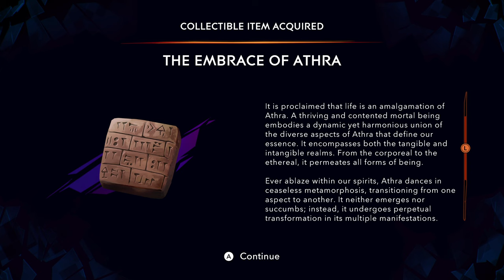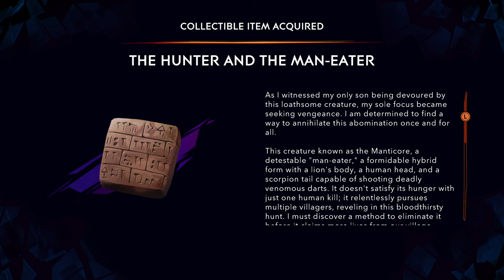Playthrough: Prince of Persia: The Lost Crown - EP1: Getting the Bow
Join me in the first episode of my 'Prince of Persia: The Lost Crown' playthrough where we dive into the first 2 hours of this much-anticipated full game release. Having experienced the demo, I'm thrilled to explore how the full game expands on it with its fluid gameplay and intense fighting sequences.

In this episode, we'll uncover the elements that make 'The Lost Crown' stand out. Does it successfully merge the nostalgia of the original Prince of Persia with the intricate exploration of Metroid and the challenging combat of Dark Souls? Watch as I navigate through its captivating world, engaging in battles and puzzles that promise to challenge and excite.

Don't forget to hit like and subscribe for more deep dives into the latest games, and let me know in the comments your thoughts on 'Prince of Persia: The Lost Crown'. Are there any specific aspects you want me to explore in future episodes?

Guide:
0:00 Menu
0:08 Intro
2:15 Prologue
7:17 General Uvishka
9:52 Story
22:11 Arrival at Mount Qaf
28:11 Main Quest Lost in Mount Qaf
40:56 Getting the Side Quest: Prophecy of Mount Qaf
41:29 New Amulet: Arslan's Glory
46:00 Challenge: Standard Attacks
48:00 Challenge: Launchers
50:16 Challenge: Arial Attacks
52:43 Challenge: Charged Attacks
55:10 Challenge: Enemies Reaction
57:01 Challenge: Defensive Options
59:14 Challenge: Advanced Movements
1:01:12 Challenge: Parry
1:03:37 Challenge: Athra Surge
1:06:41 Athra Surge Vayu's Wave
1:08:19 Starting "Find Menolias in the Forest" for the Bow
1:09:48 Undead Prisoner
1:10:54 Soma Tree Petal
1:11:13 Hyrcanian Forest
1:13:29 Athra Surge Bahman's Breath
1:16:20 Getting the Side Quest: The Deserter
1:17:27 Cannonball
1:18:05 Update Side Quest: The Lost Warriors
1:18:09 Insignia of Persepolis
1:19:00 Tusk of Erlik
1:21:46 Soma Tree Petal
1:21:54 Complete Side Quest: The Deserter
1:23:31 Memory Shards
1:25:34 Erlik
1:27:11 Amulet Wolf-Bride
1:27:52 Bow of Menolias
1:30:25 The Embrace of Athra
1:35:11 Soma Tree
1:38:19 Chakram of Menolias
1:39:15 Spirited-Sand Jar
1:39:18 Xerxes
1:40:49 Azure Damascus Ingot
1:41:30 The Hunter and The Man-Eater
1:45:35 Amulet Holder
1:48:14 Soma Tree Petal
1:48:29 Kaheva the Blacksmith